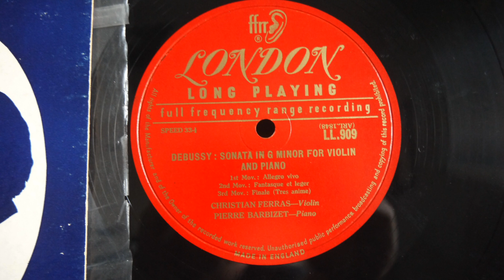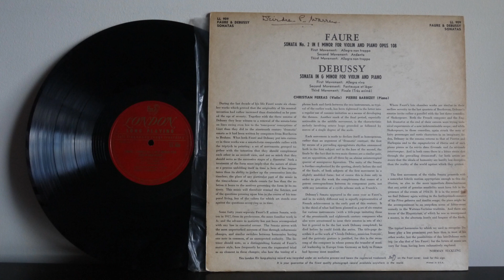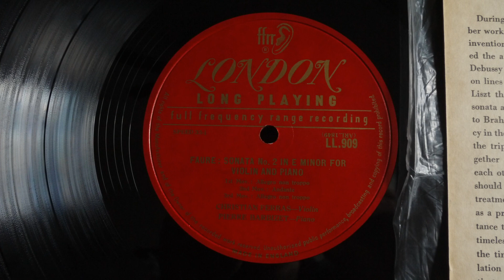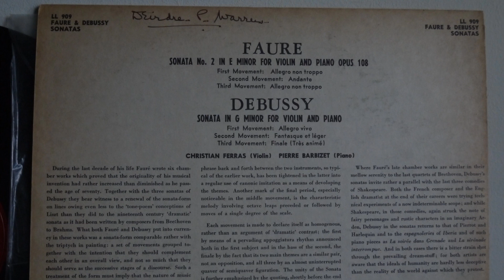Christian Ferras Debussy Faure No 2 Violin Sonatas 1953 London LL 909